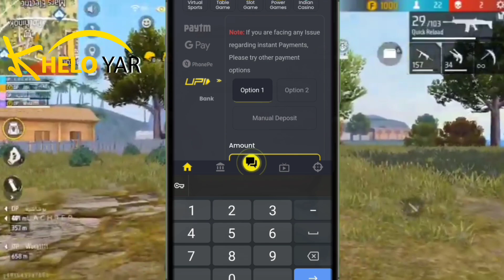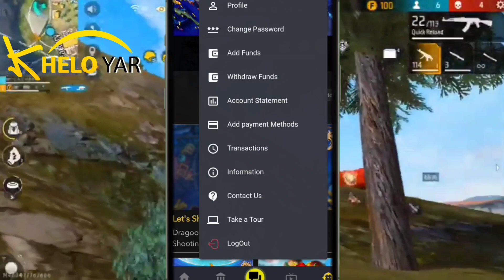FREE FIRE NEW FF TOKEN REWARDS | FREE FIRE OB36 UPDATE DATE | RANK TOKEN REWARDS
Download Kheloyar and get upto 20% bonus on First Deposit

l

1,082,943 views